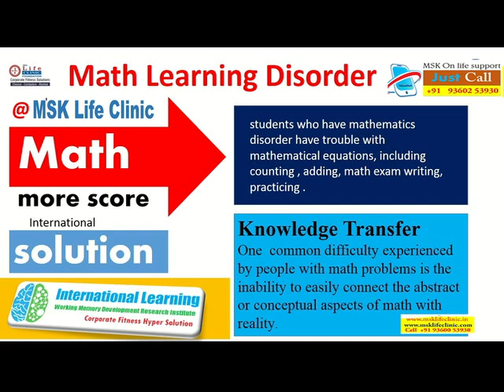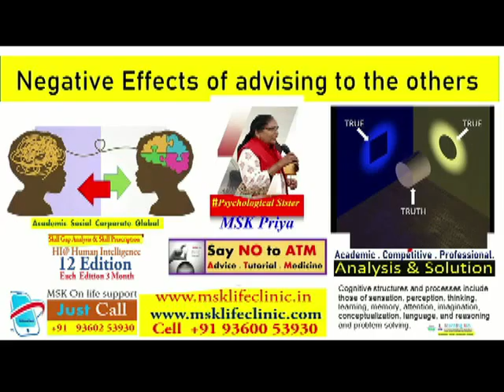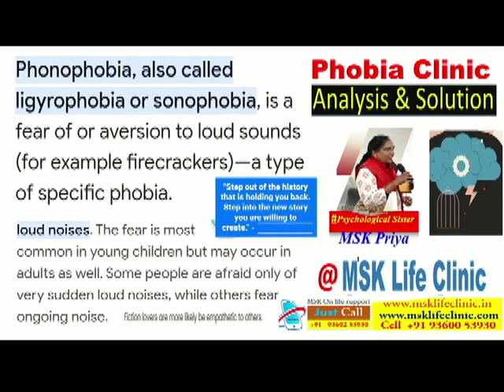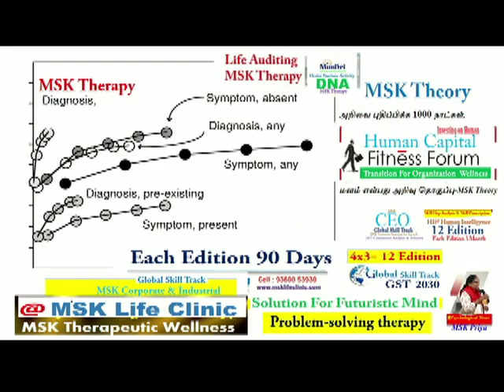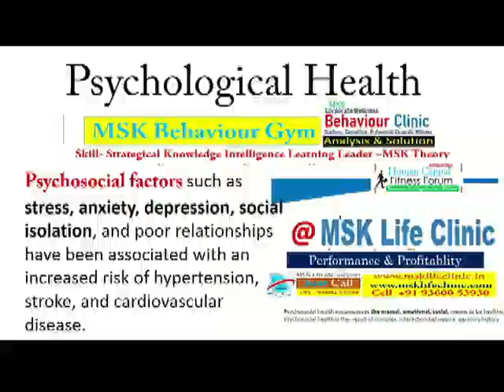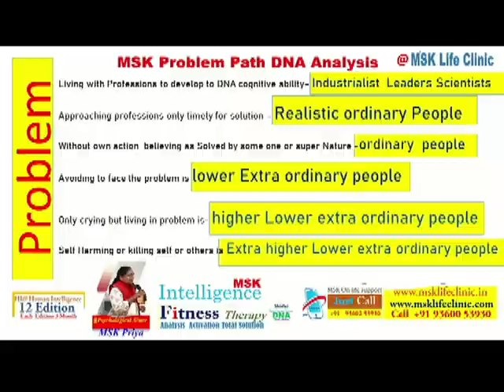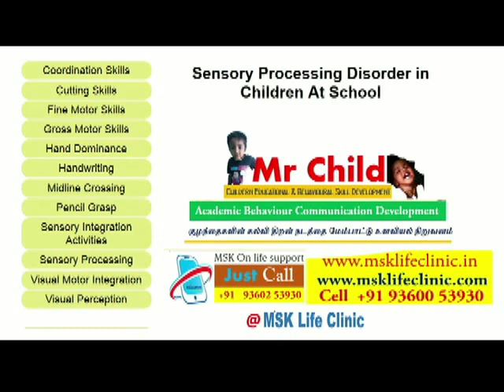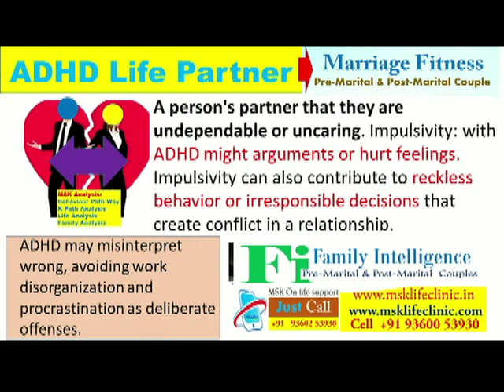தலைவலி ஏன் வருகின்றது.... by corporate psychologist MSK